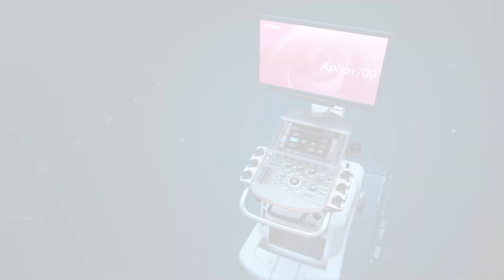Canon Medical Women's Health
At Canon, we are committed to helping women reach their full potential our diverse radiation free imaging solutions are safe and increasingly mobile supporting safer deliveries.